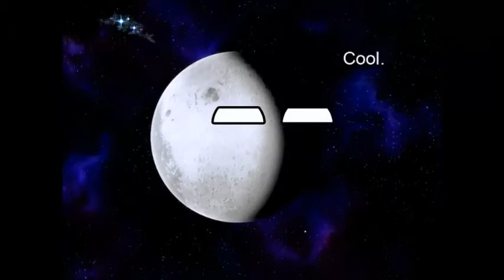my first animation video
the start of animation